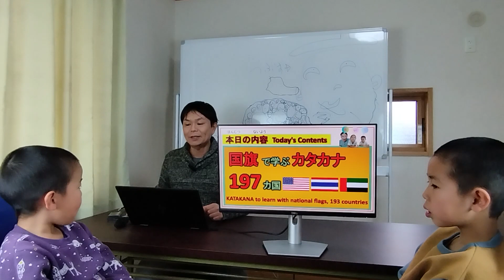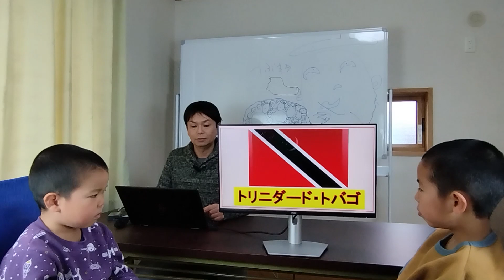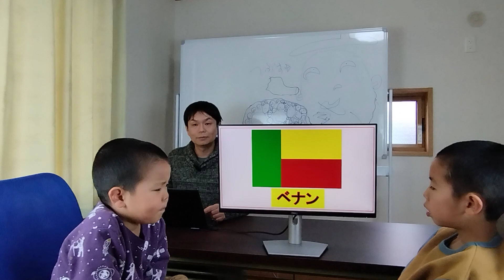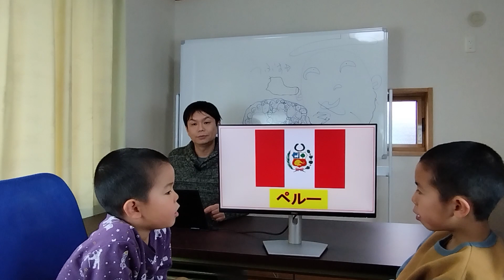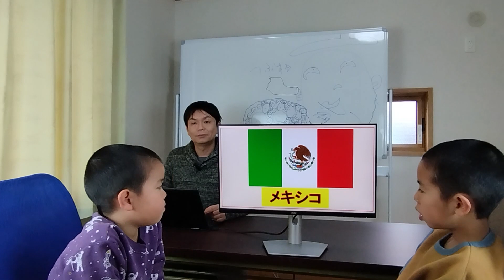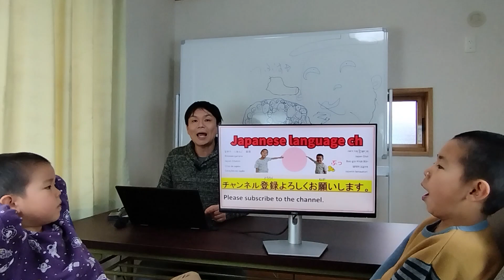#24 [Learning Japanese] Learn Katakana by country name [Part 2]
Learn Japanese katakana using the names of countries around the world.